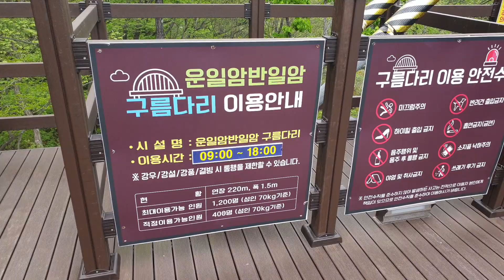2024운일암반일암구름다리